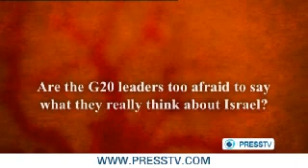US wags the tail Israel, not other way around! Zionist in control nevertheless!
Not only Netanyahu, but all previous 'Israeli prime ministers were liars' according to Israeli newspaper Haaretz, a political analyst tells Press TV referring to Sarkozy's comment about Netanyahu.

In an unguarded moment French President Nicholas Sarkozy revealed his dislike of Israel's Netanyahu saying he was a liar. Incredulously US President Barak Obama responded 'at least you don't have to deal with him every day'.